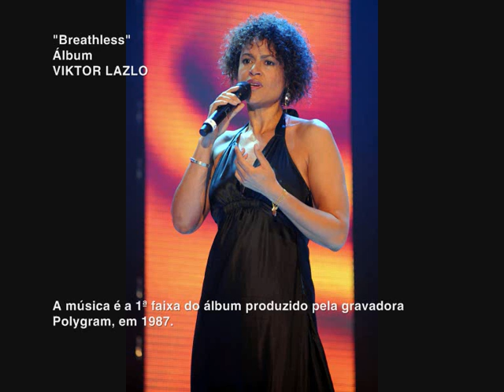VIKTOR LAZLO Breathless (1987)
Artista: VIKTOR LAZLO - Música: BREATHLESS - Álbum: VIKTOR LAZLO - Ano: 1987 - Gravadora: POLYGRAM - O nome "Viktor Lazlo" foi uma homenagem feita pela cantora belga Sonia Dronier ao personagem do filme "Casablanca", de 1942.